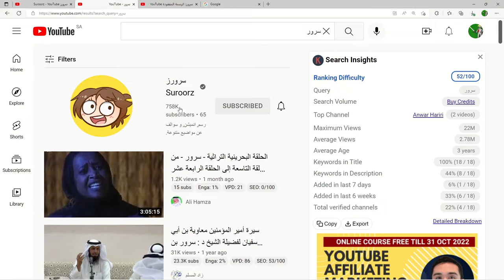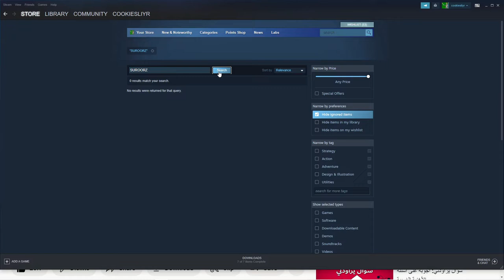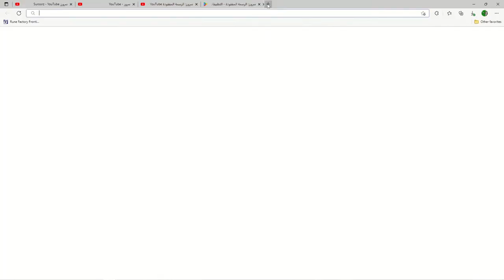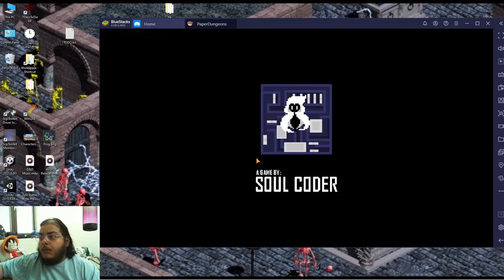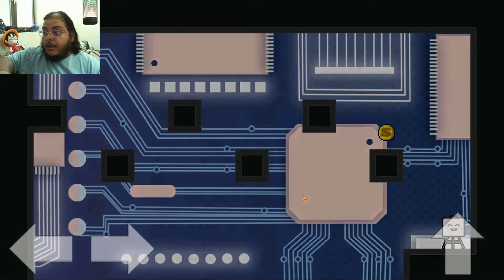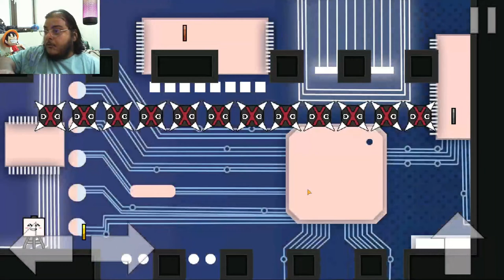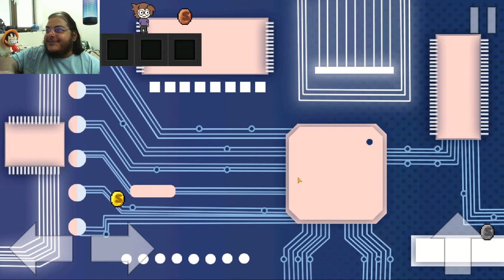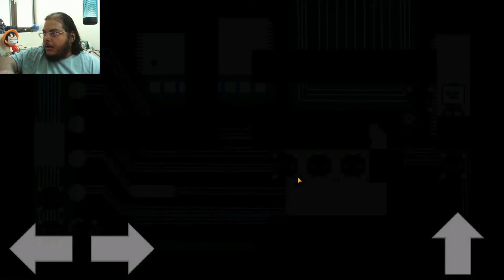SUROORZ: THE MISSING DRAWING تجربة لعبة سرورز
في هذا الفيدوا بنجربة لعبة الرسامة سرورز وأخيها بسام